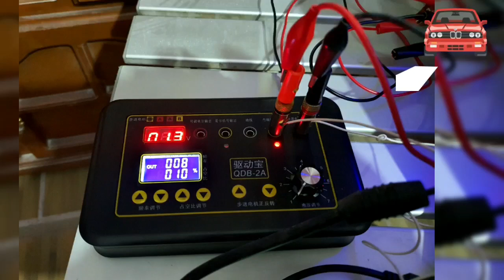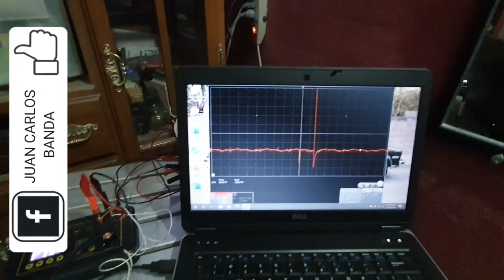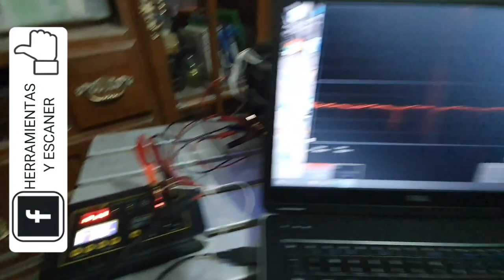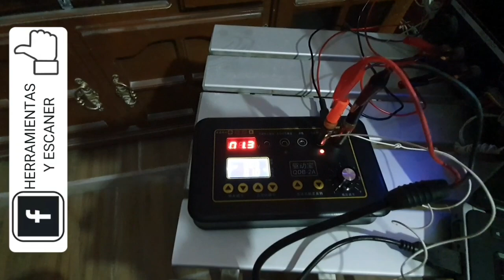PROBADOR SENSORES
PROBADOR. IAC. INYECTORES. GARGANTAS ELECTRONICAS. VVT. BOBINAS. ETC ETC ETC